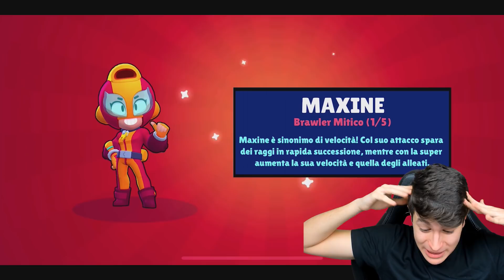APRO UNA CASSA A CASO E TROVO UN NUOVO BRAWLER! *Mentre Sto Registrando*🤩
Volevo shoppare l'offerta per il capodanno cinese, o meglio, l'ho shoppata ma non me l'ha fatta aprire, ma quando meno me lo aspettavo ho trovato...

🔥EVENTO STAGIONE 11: Nuova stagione, nuovo evento di Mattiz! Questa volta ci saranno ben 106 vincitori! 3 persone avranno la mia amicizia su fortnite e registreranno una challenge di fortnite con me! 3 persone riceveranno la mia amicizia su fortnite e una skin! E altre 100 persone avranno la possibilità di partecipare ad una live sui server privati di fortnite a fine stagione! Per vincere basterà utilizzare il codice supporta una creatore Mattiz nello shop e fai un post o una storia su instagram in cui compri una skin con il mio codice, ricordando ovviamente di seguirmi e taggarmi più volte possibile! (Ogni volta che usate il codice ricevo una percentuale sulle vendite)